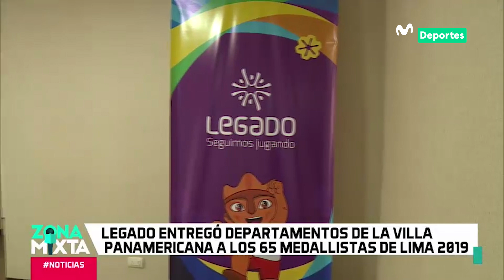LEGADO dio 65 departamentos en la VILLA PANAMERICANA a los medallistas de LIMA 2019 | ZONA MIXTA 📰🌎